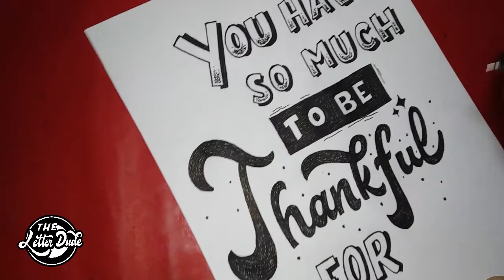Hand Lettering for Beginners 2021 - EASY HAND LETTERING DESIGN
EASY HAND LETTERING DESIGN
hand lettering for beginners 2021

THE LETTER DUDE